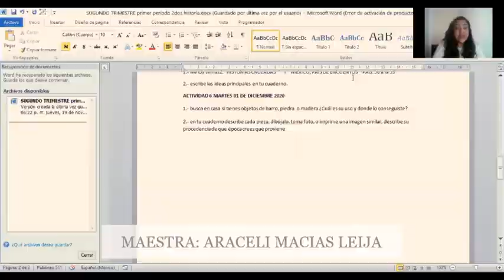1 DICIEMBRE 2020 HISTORIA SEGUNDO GRADO VIDEO 1